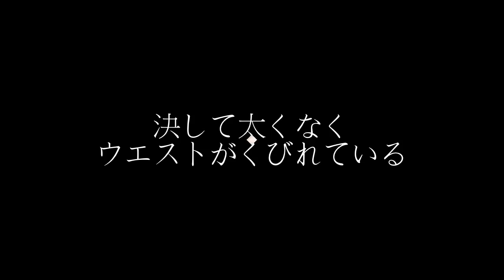細マッチョを定義してみろ！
何が細マッチョで何が細マッチョではないのか、あなたの意見をコメント欄にどうぞ。

【自己紹介】
フィットネスジムの責任者を務めながら、YouTubeとrealPLAYの公式パートナーとして動画で筋トレ情報を配信している日本で唯一のパーソナルトレーナーです。
職業：フィットネスジムのディレクター兼パーソナルトレーナー
資格：加圧トレーナー
身長：173cm
体重：68kg
アンドロイドアプリ：「高稲達弥の筋トレコンサル」